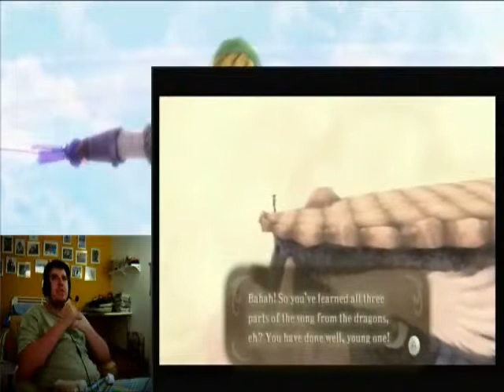Let's Play The Legend of Zelda Skyward Sword Part 73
are you sick? call Dr. link  and your problems will end